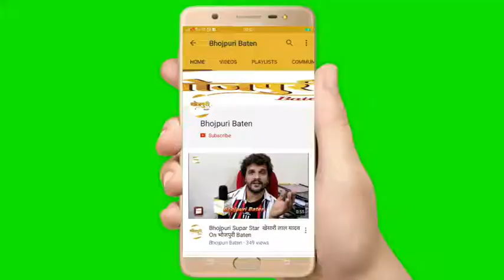Khesari Lal Yadav की फिल्म BAAP JI के Actor Sahab Lal Dhari से Bhojpuri Baten की ख़ास मुलाक़ात